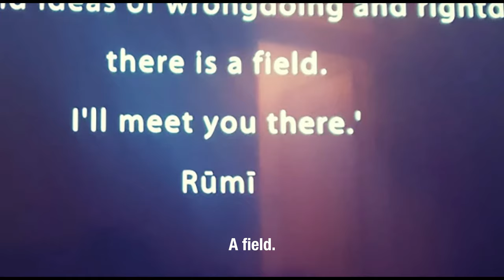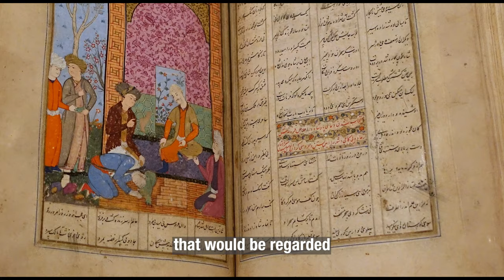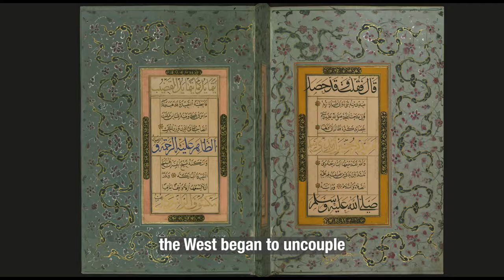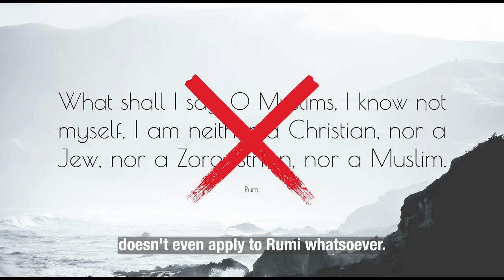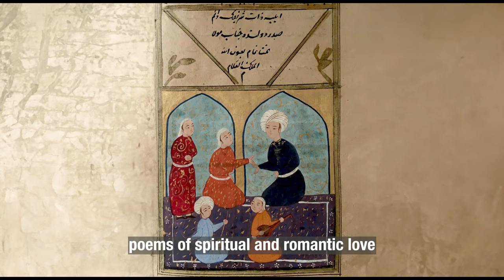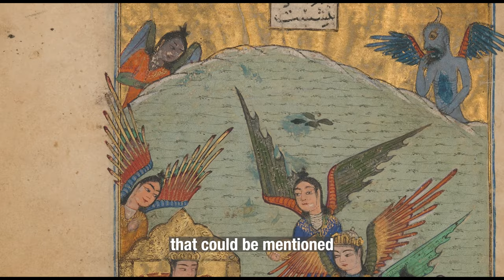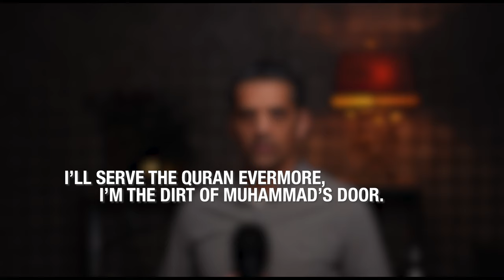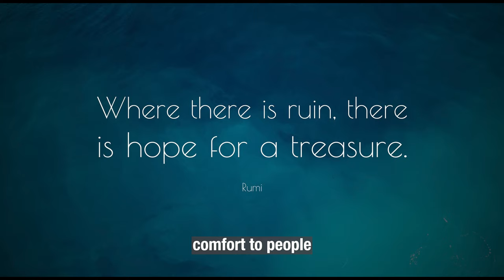RUMI, THE MYSTICAL [MUSLIM] MEME KING – Both Adored and Abhorred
Everyone knows Rumi, the poet who understands our struggles in life, empathizes with our longings, sufferings and even our pains. But not many know the man and his story, his background and the foundations of his universal ideas, emotions and messages. Most if not all of the West separate the man from his faith, Islam while many in the East separate Islam from him as they believe that Rumi turned his back on the religion and its people.

This video dives into how Rumi is perceived by the West and East and in how they both highlight his mysticism and thought to judge him in the way that works best for their narratives and convictions.